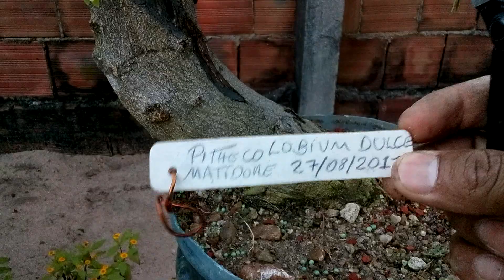Pithecolobium Dulce/dica.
Melhor hora de se trabalhar essa espécie é pela tarde,neste horário suas folhas ficam fechadas , facilitando a visualização da sua estrutura.